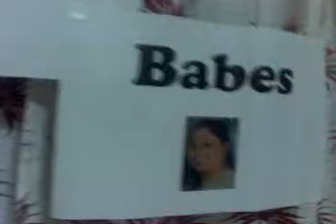Lea Aviles 30th Birthday Gift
My gift to my one and only wife.